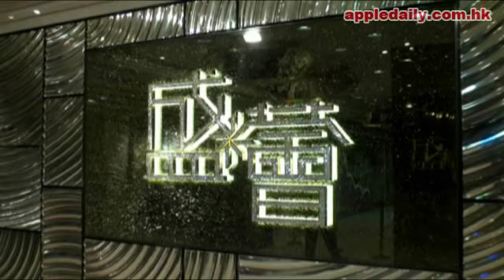政府出招日 高層稱：今天買盛薈不受影響長實連番出口術誤導買家